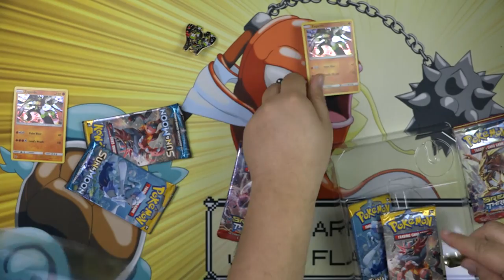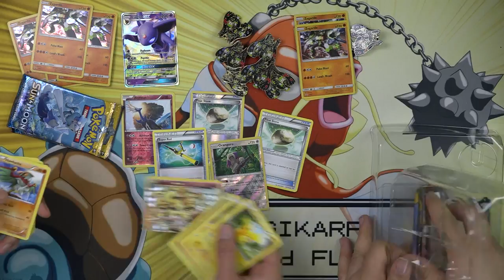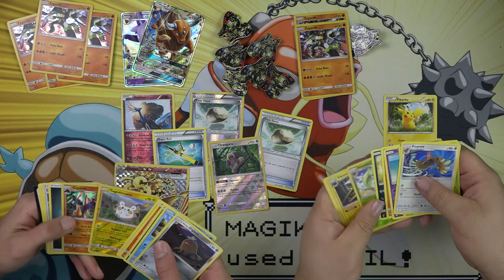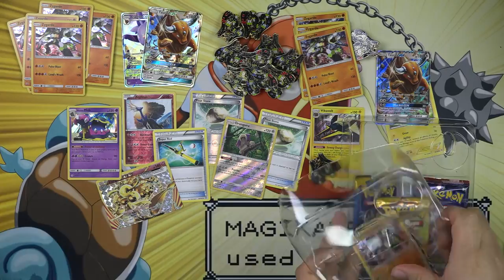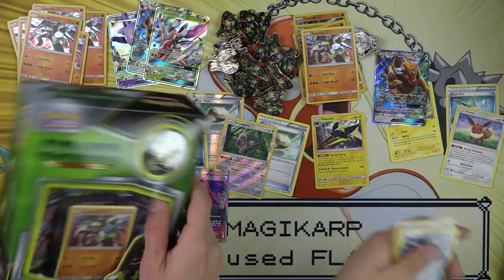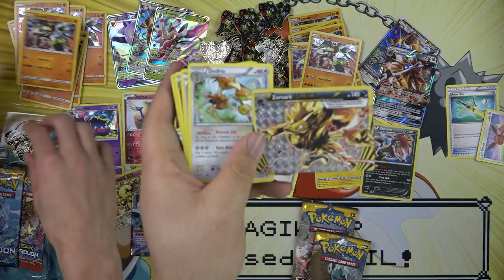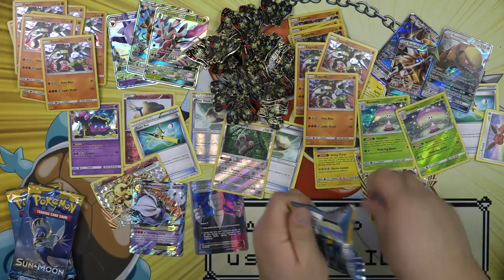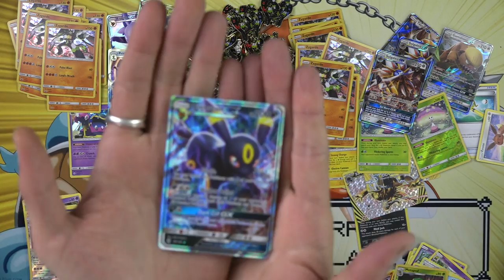$400 worth of Zygarde Complete Forme Pin Collection Boxes!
Zygarde is now Complete and ready for battle in the Pokémon TCG: Zygarde Complete Forme Pin Collection. You get Zygarde Complete Forme both as a stunning collector's pin and as a glorious foil promo card. Take the ultimate Forme of Zygarde into battle, and unleash the fighting power of a Pokémon that is definitely worth the wait.

The Pokémon TCG: Zygarde Complete Forme Pin Collection includes:

A foil promo card featuring Zygarde Complete Forme

A collector's pin featuring Zygarde Complete Forme

3 Pokémon TCG booster packs (two packs of Sun & Moon and one pack of BREAKthrough)